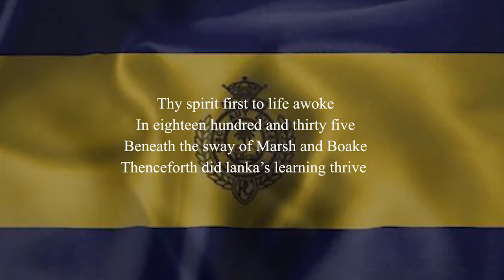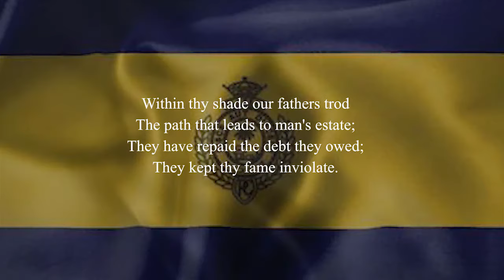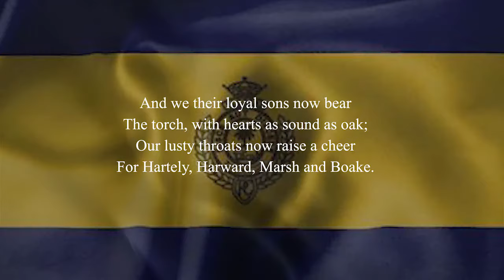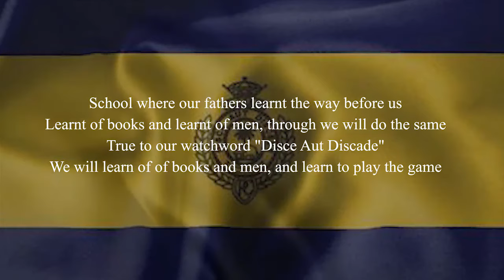ROYAL COLLEGE ANTHEM WITH LYRICS | SRI LANKA | PRESENTATION QUALITY | CLEAR SOUND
Thy spirit first to life awoke
In eighteen hundred and thirty five
Beneath the sway of Marsh and Boake
Thenceforth did lanka's learning thrive

School where our fathers learnt the way before us
Learnt of books and learnt of men, through we will do the same
True to our watchword "Disce Aut Discade"
We will learn of of books and men, and learn to play the game

Within thy shade our fathers trod
The path that leads to man's estate;
They have repaid the debt they owed;
They kept thy fame inviolate.

And we their loyal sons now bear
The torch, with hearts as sound as oak;
Our lusty throats now raise a cheer
For Hartely, Harward, Marsh and Boake.